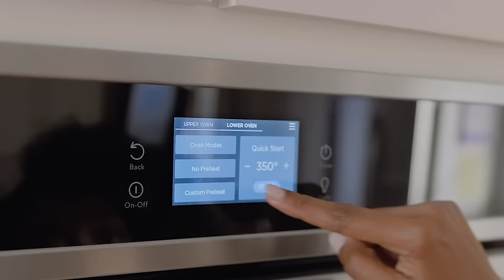Make Life Yummier With Over 15 Ways to Cook In Your Oven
With time-saving settings like No Preheat and 15+ cooking modes including Air Fry & Steam Bake, Frigidaire's advanced Total Convection System offers versatility in cooking so you can put a healthier twist on your recipes.

Total Convection gives you maximum versatility in the kitchen, powering cooking modes like Air Fry, No Preheat, Slow Cook, Convection Bake, Steam Bake, Convection Roast, Steam Roast, Air Sous Vide, Bread Proof, Dehydrate and more!

At Frigidaire®, we design each appliance to make your everyday easier — because it’s our job to make sure your home is your favorite place to be.